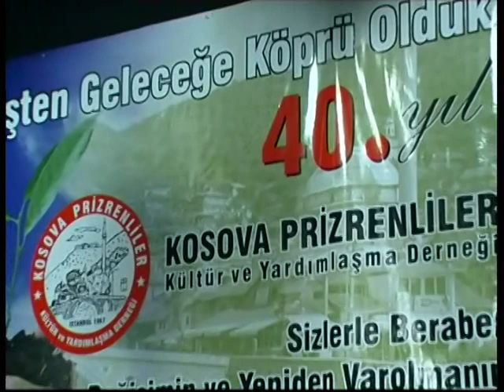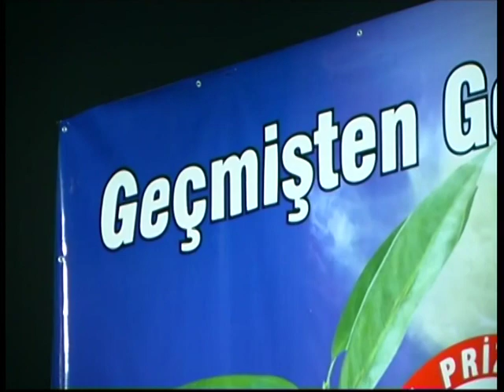Raif Vırmiça- Doğru Yol -Istanbul Konseri- 2007